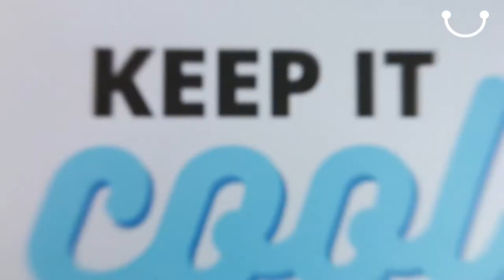DIY Custom Cooler Using Dimensional Paint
Create a DIY custom cooler in minutes using dimensional paint!
One of my favorite things to enjoy during the summer months is chilling with family and friends at the poolside! That is what inspired me to create a fun poolside cooler.  This cooler lets you pack up to 12 cans and comes with a handy side pocket. The pocket is the perfect accessory to store items like a bottle opener, can koozies, or even cutlery if you’re having picnic!

To add some personalization to this handy cooler, I used some dimensional paint, also known as “puffy paint”.  Instead of this paint drying flat, it sticks up a bit off of the surface giving it a cool dimensional look. To make this project super simple, all you need to do is print off the “Keep it Cool” template.  You’ll make your own stencil (which is super easy!) and then fill in the design with the dimensional paint–it’s super simple!

Check out the full video tutorial below to see how you can make your own DIY custom cooler using dimensional paint!